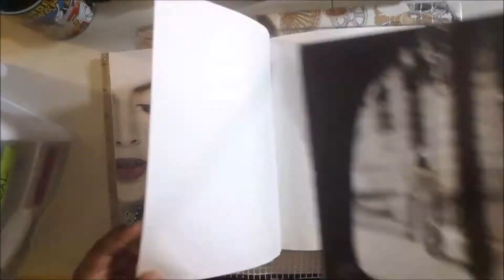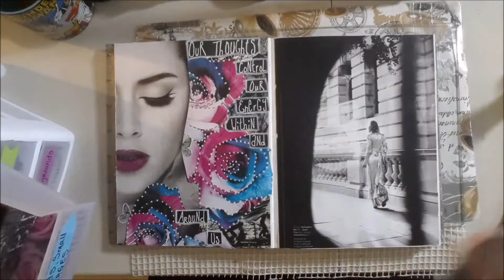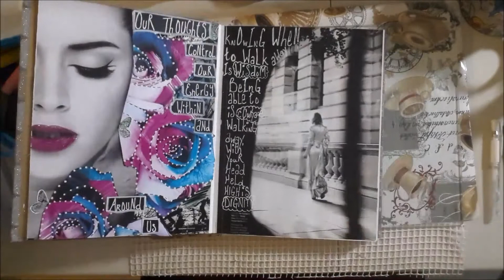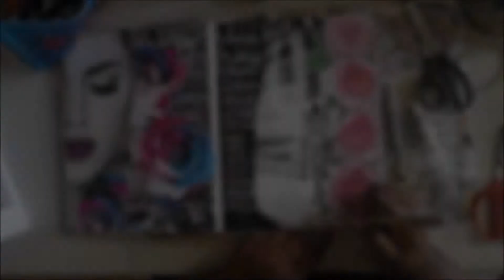Magazine Collage Ep.5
Hey Peeps! I just wanted to share my creative process in my glue book! I hope you enjoy it! TFW